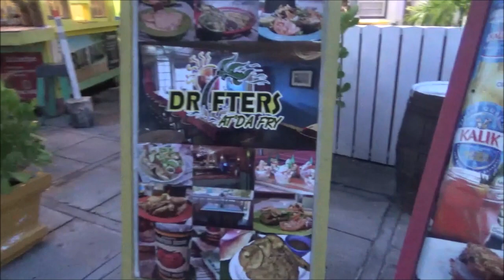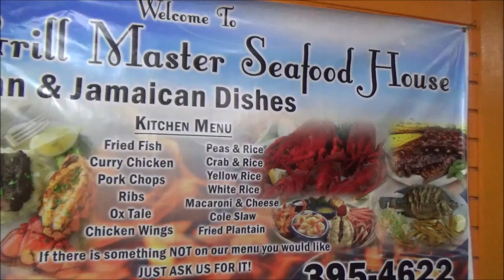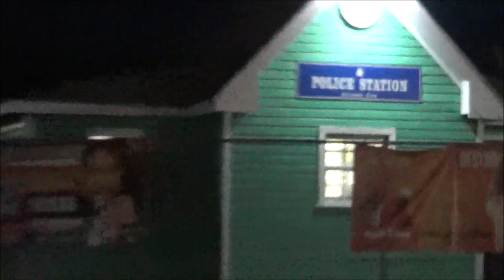FISH FRY NASSAU BAHAMAS